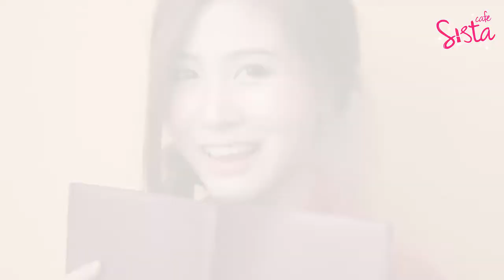รีวิว เครื่องสำอาง Nario LLarias แต่งหน้าพร้อมราคา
รีวิว เครื่องสำอาง Nario LLarias แต่งหน้าพร้อมราคาบอกไว้เลย พร้อมกับแต่งหน้าให้ดูกันด้วย มาดูกันเลยว่าเครื่องสำอาง NL หรือ Nario LLarias นั้นจะเฉียบขนาดไหน มาลองดูกันค่ะ